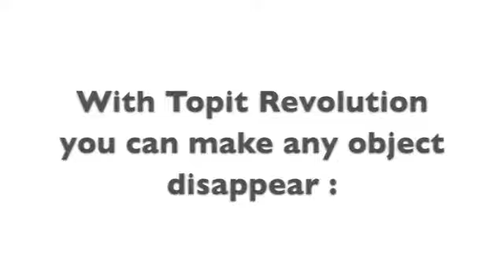Topit Revolution by Edouard Boulanger